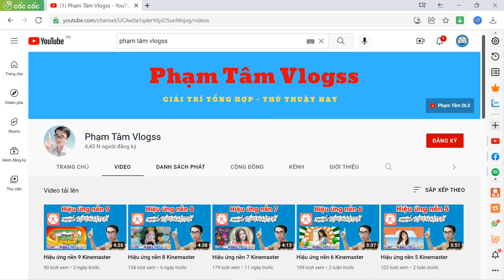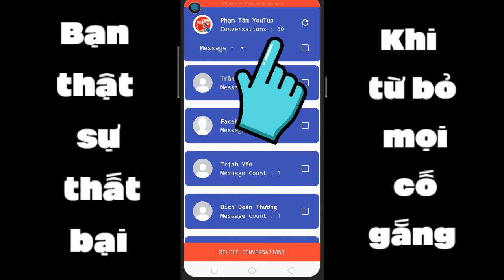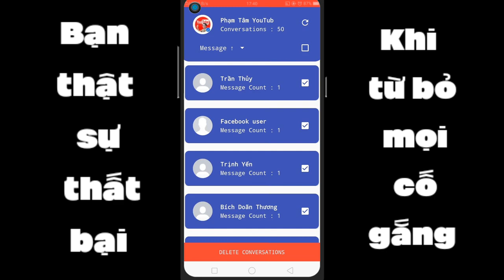Cách xoá nhanh tin nhắn messenger 2022